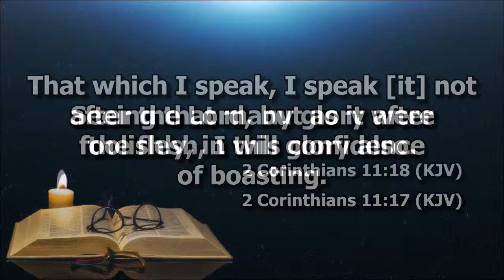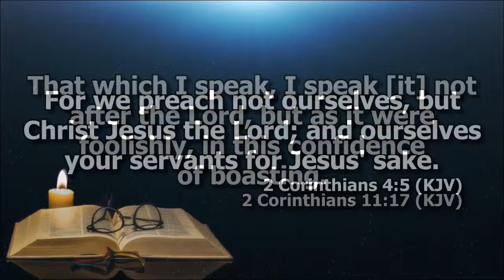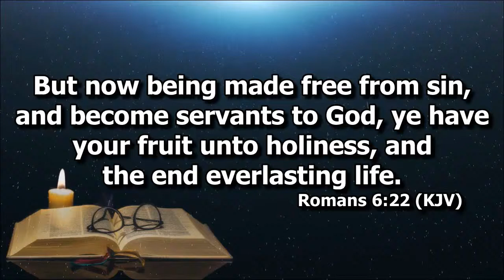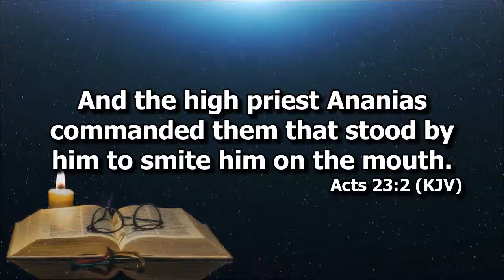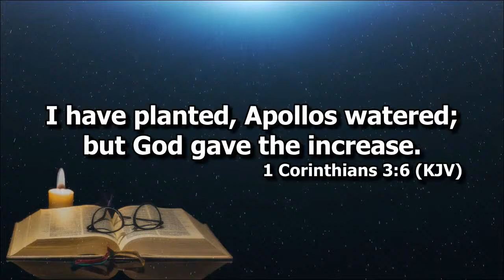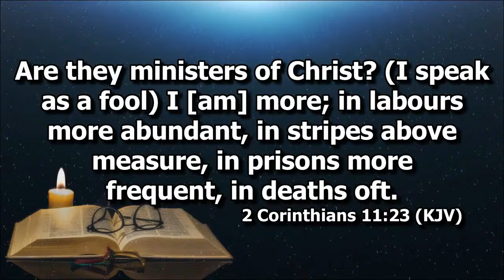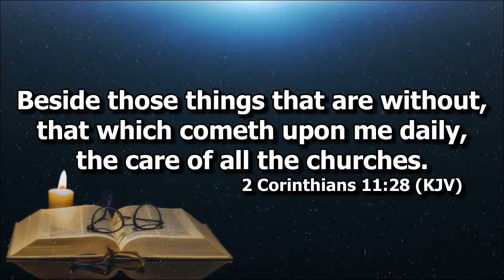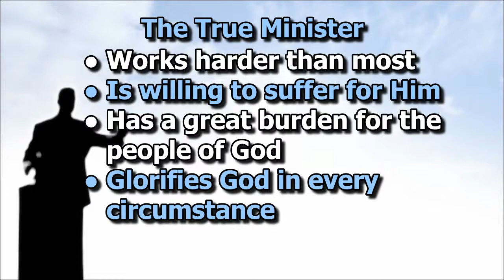The True Minister of Christ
13th Preaching in 2 Corinthians Series

Deacon Jong Madlang-awa